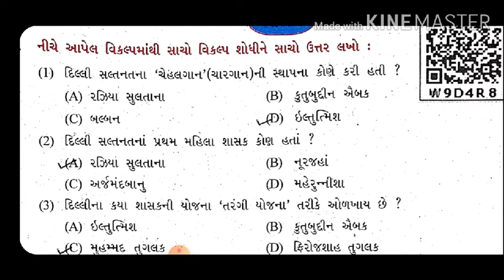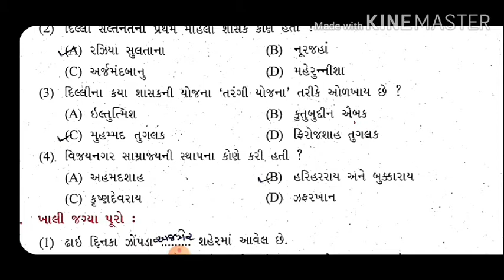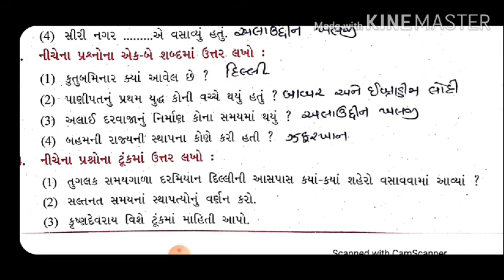std 7 SS ncert ch 2 dilhi saltanat swadhyay ધોરણ ૭ નવિન પુસ્તક સામાજિકવિજ્ઞાન પ્રકરણ ૨ દિલ્લી સલ્તનત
સુંદર સમજુતી સાથે